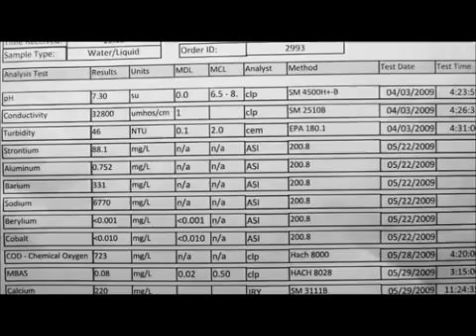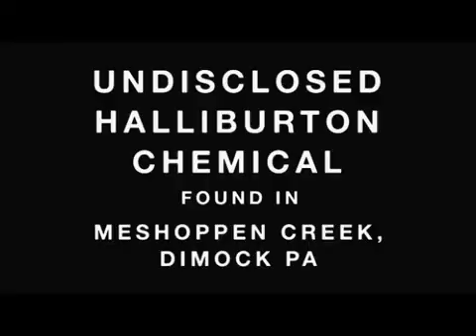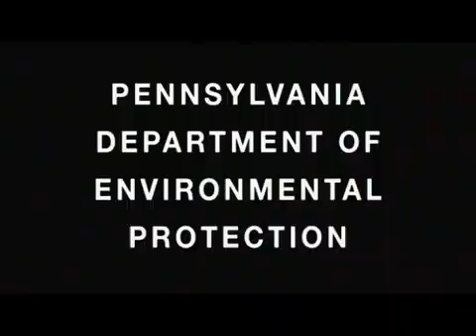WARNING: Dispersant/Surfactant eats through water filters (Gasland)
If you have not seen Gasland, please support the filmmaker's efforts by renting or buying the movie. It is currently available for viewing via Comcast OnDemand.

Corexit 9500A contains di (propylene glycol) butyl ether.

Glycol ethers eat through the membranes inside of water filters, according to the documentary Gasland.